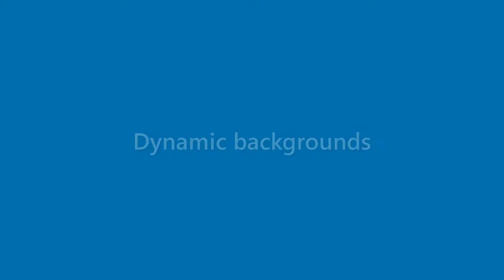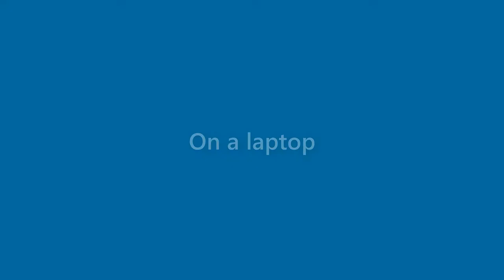Robert Ayers - appearance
Name Look - Robert Ayers - appearance. In this video we present "Robert Ayers" name look and feel in various scenarios.
How does "Robert Ayers" look as a personal letterhead?
How does "Robert Ayers" look on a business card?
How does "Robert Ayers" look on a computer/laptop screen?
How does "Robert Ayers" look with different background colors?
How does "Robert Ayers" look with various fonts?